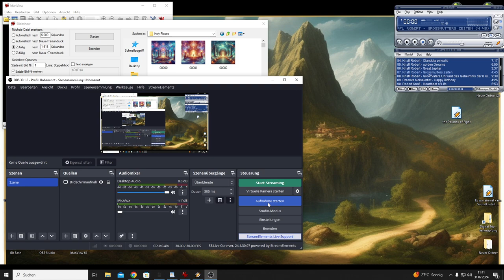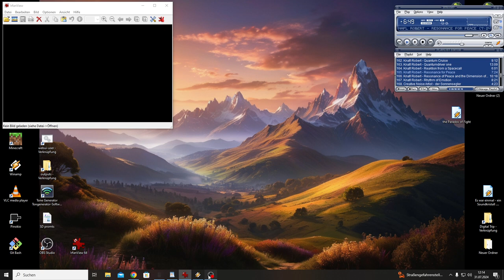Holy Places (preview for season 7)